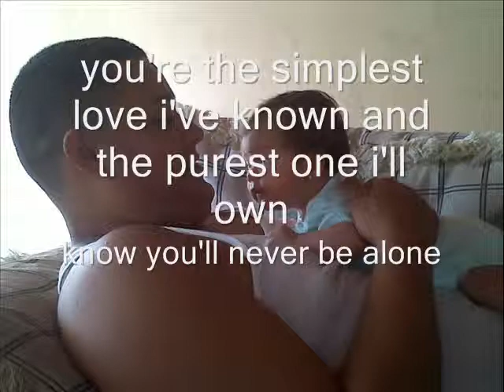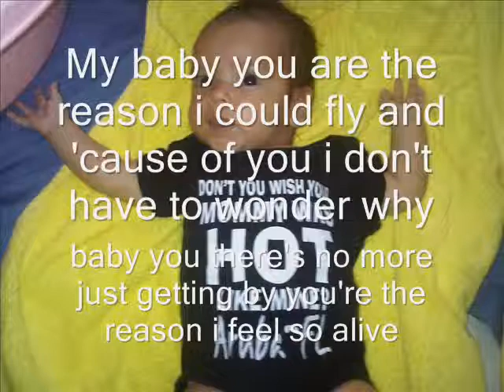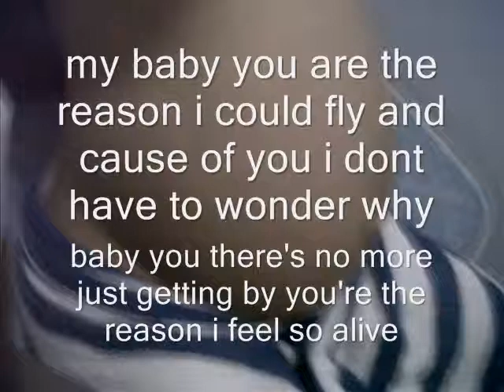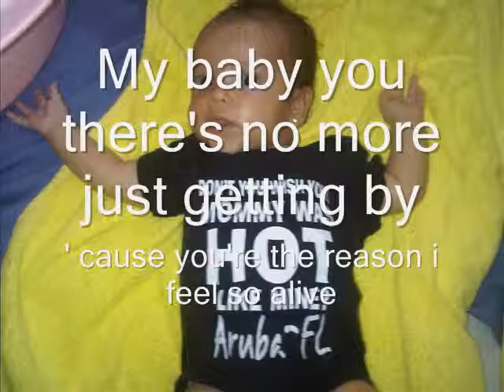my baby you.wmv